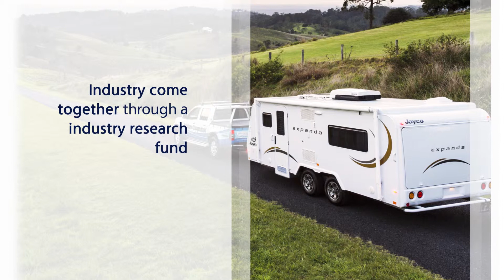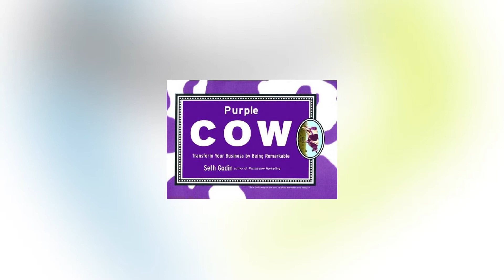Caravan Industry Association of Australian - Research (Pillar 2)